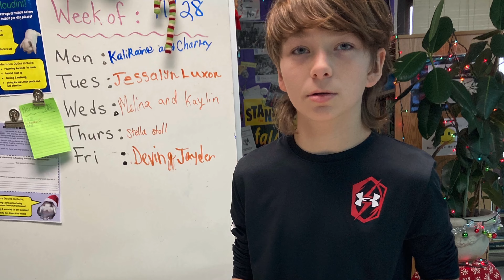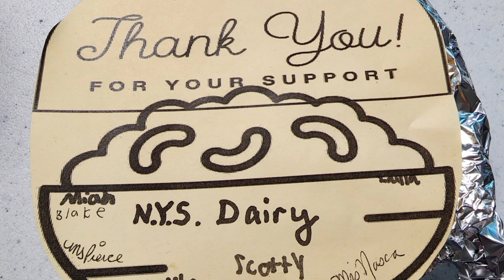NYS Make Mac and Cheese Taste Great - Version #1